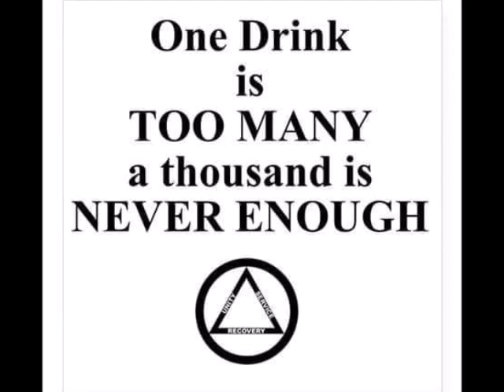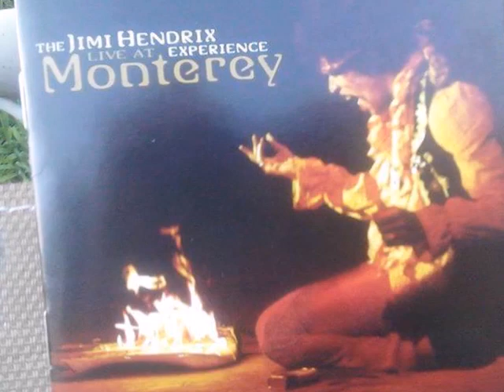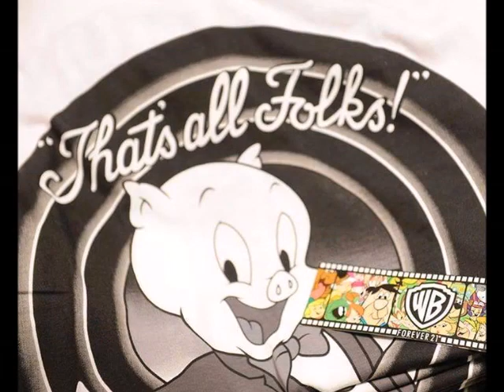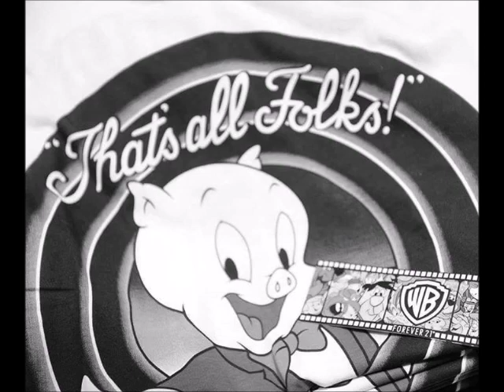THE COLD NICKEL BAND " SIMPLE MAN "